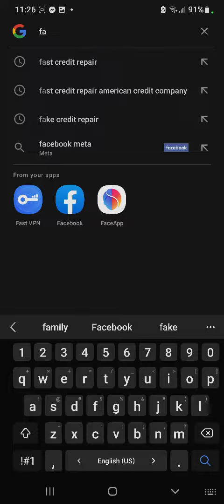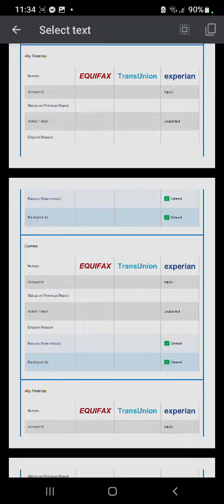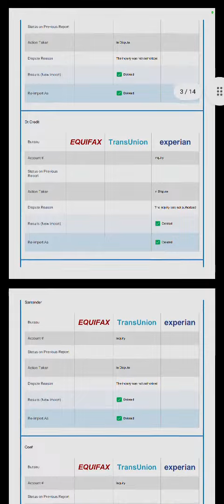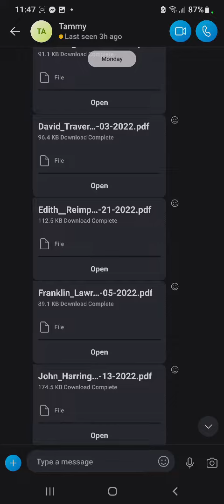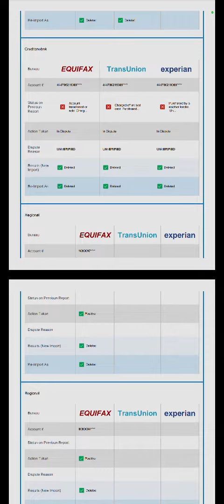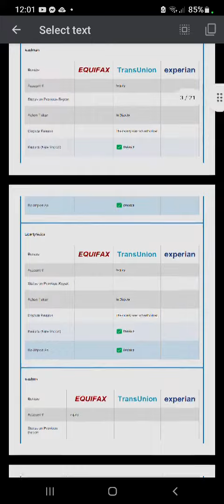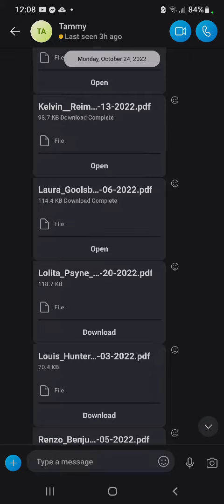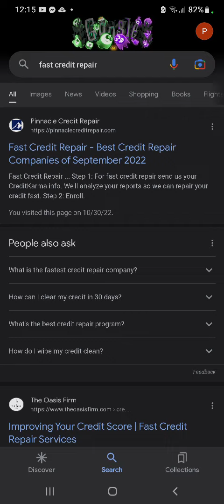Hire A Credit Repair Company | Pinnacle Credit Repair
Hire A Legitimate Credit Repair Company starting with Pinnacle Credit Repair the fastest credit cleaning company on the web

If you are shopping around for credit repair then you probably should read this! Getting faster results in credit repair and sum down to 2 Thing's number one being being the frequency of disputes and The violations you find and number 2 The departments where you send them.

If you're missing any of those elements then credit repair is going to take a long time our system is is the fastest in the industry is 3 this video is in full transparency the results we get we get for our clients.

 If fast results Is what you're looking for when hiring a company look no further and you will receive premium service from us we have worked on thousands tens of thousands of files and have seen so many different problems and we're not new to credit repair and we're not scared to go Toto with the bureaus or the creditors.

If you're looking for a company that will fight for you till the end and get results look no further pinnacle credit repair is an elite credit repair company that specializes in customized credit repair getting you the fastest results in the industry of credit repair.

Read this article written from Badcredit.org it'll tell you all about us

in this video I also revealed tips hidden insights on how to remove negative items which you probably have never thought of before.

sometimes it's not what you think that's keeping a negative item on and so you need to think outside the box. ￼